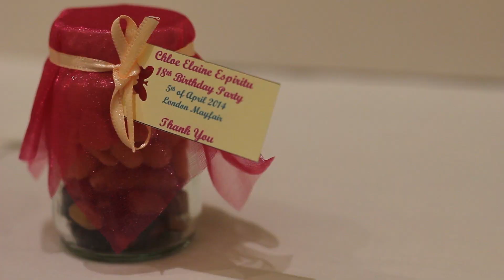Chloe's 18th Debut | Recap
Here's a little recap of what went down at Chloe Elaine Espiritu's 18th debut held in the London Marriott hotel on 5th April 2014...

Jason Torres
JTorres Productions